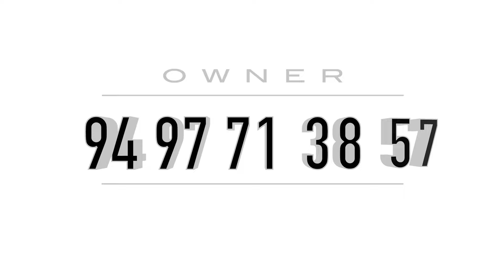Land Sale In Ernakulam Aluva | Contact Owner Directly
Land Sale In Ernakulam
Aluva
6 Acre
600 Meter PWD Road Frontage
1.5 Km Rajagiri Hospital
Asking Price  3.5 Lakhs Negotiable
Owner   Name   : Mr. Jibin
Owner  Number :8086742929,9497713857